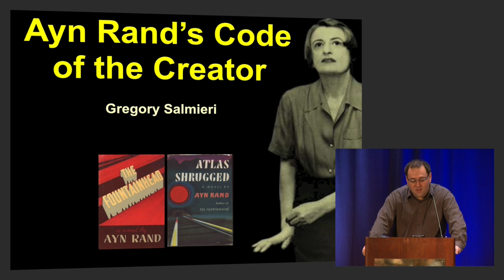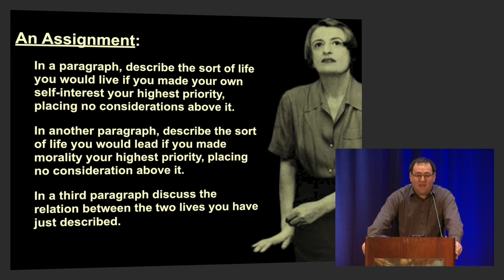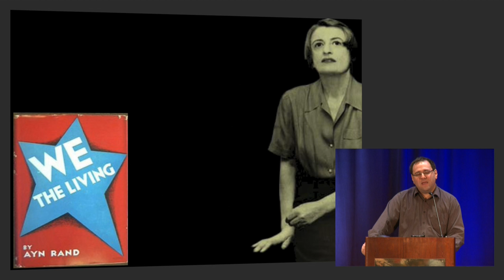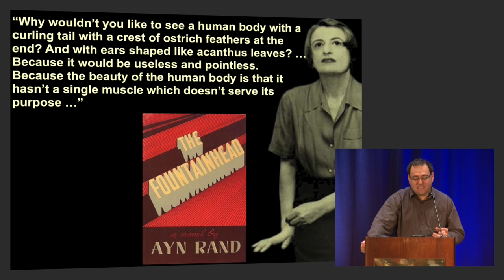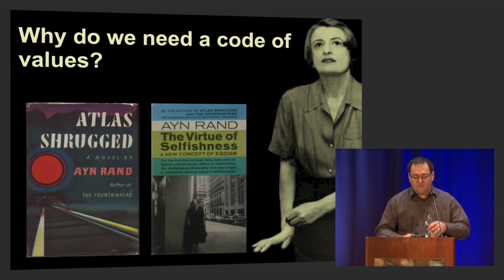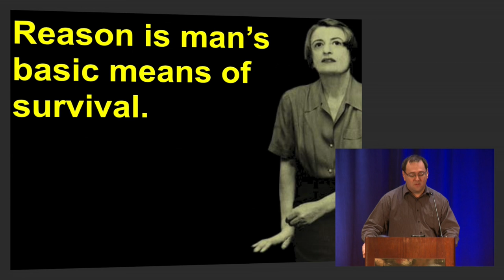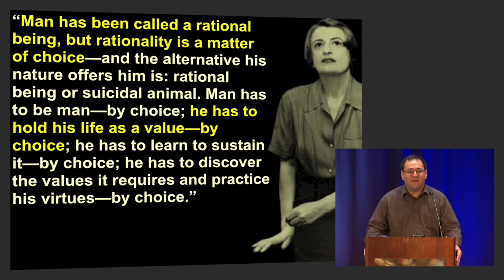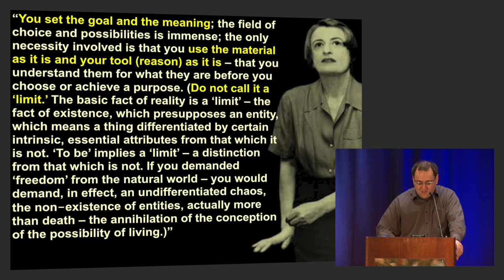Ayn Rand's "Code of the Creator" - Gregory Salmieri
The Ayn Rand Institute and STRIVE Clubs co-presented the Fall Student Conference on "The Morality of Value Creation & Trade" in Atlanta, GA from Nov 6-8, 2015. This conference was made possible by the support of The Michael & Andrea Leven Foundation.

TALK SUMMARY
Rand held that morality isn’t a set of duties we must conform to, but a code of values that teaches us how fully to live and enjoy our lives. In this talk Gregory Salmieri, will explore this view, emphasizing the idea that a moral life is one focused on a rationally chosen, productive purpose, and that it involves interacting with others as trader rather than a victim or a victimizer.